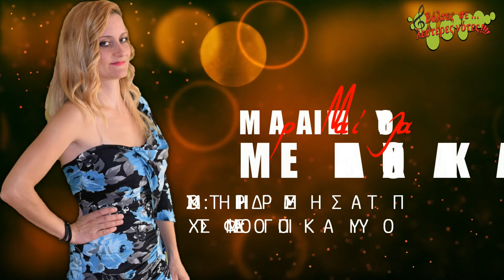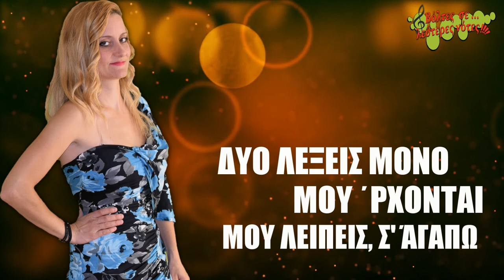Μάτια μου μελαγχολικά - Μαριλία - Lyric Video stereocloud CC-BY-NC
Στίχοι: Σοφία Μπουγιούκα
Μουσική: Δημήτρης Ράπτης
Ερμηνεία: Μαριλία
Ενορχήστρωση / programming: Δημήτρης Ράπτης

ΜΑΤΙΑ ΜΟΥ ΜΕΛΑΓΧΟΛΙΚΑ - ΜΑΡΙΛΙΑ

Χείλη κλειστά που δεν μιλούν
κι όμως πολλά μου λένε
πως ξαφνικά βρεθήκαμε
στο μάτι του βοριά
κι αν κάποιοι ισχυρίζονται,
οι δυνατοί δεν κλαίνε
το ξέρω, μα τα λόγια τους
δεν είν' παρηγοριά

Μάτια θλιμμένα με κοιτούν
στης νύχτας το ημίφως
και απαντήσεις μου ζητούν
σ' ένα ''Γιατί'' πικρό
Μάτια μου μελαγχολικά
στου τοίχου την κορνίζα
χαθήκατε και χάθηκα
μάτια γλυκά μου γκρίζα.

Χέρια γύρω απ' τα γόνατα
έχω σφιχτά δεμένα
και μένω εκεί ακίνητη
δεν ξέρω τι να πω
φταίμε εμείς ; η της ζωής
είναι αυτά γραμμένα
δυο λέξεις μόνο μου 'ρχονται
μου λείπεις, σ' αγαπώ

Μία ακόμη παραγωγή για το ΄΄Βόλτες σε λεύτερες νότες΄΄, από τα Studio του ΠΑ.Σ.Κ.Ε.ΔΙ. Όποιος παίζει αυτά τα τραγούδια δεν πληρώνει ΑΕΠΙ, ΑΥΤΟΔΙΑΧΕΙΡΙΣΗ και G.E.A. Πληροφορίες

Στα μέλη μας χορηγούμε :
1. Άδεια Δημόσιας εκτέλεσης των τραγουδιών που σας προσφέρουμε.
2. Υπεύθυνη Δήλωση ότι δεν χρησιμοποιείτε τραγούδια που ανήκουν σε ΑΕΠΙ, ΑΥΤΟΔΙΑΧΕΙΡΙΣΗ.
3. Απόδειξη Παροχής Υπηρεσιών για Νόμιμη Αναπαραγωγή Μουσικού Προγράμματος.
4. Άδεια Δημόσιας εκτέλεσης των τραγουδιών που σας προσφέρουμε.
5. Άδεια για ΔΗΜΟΣΙΑ ΕΚΤΕΛΕΣΗ ΠΟΔΟΣΦΑΙΡΙΚΩΝ ΑΓΩΝΩΝ, χωρίς απαιτήσεις για ΑΕΠΙ και G.E.A.
6. Άδεια για LIVE ελεύθερης εκτέλεσης ρεπερτορίου του ΄΄Βόλτες σε λεύτερες νότες΄΄
Θα είμαστε στη διάθεσή σας για οποιαδήποτε διευκρίνιση
Με εκτίμηση